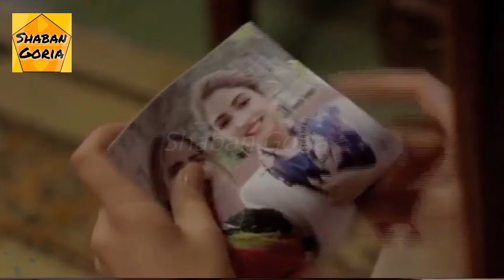Gul-o-Gulzar Episode 6 New Promo - Gul-o-Gulzar Episode Episode 7 Promo - Gul-o-Gulzar Episode 6